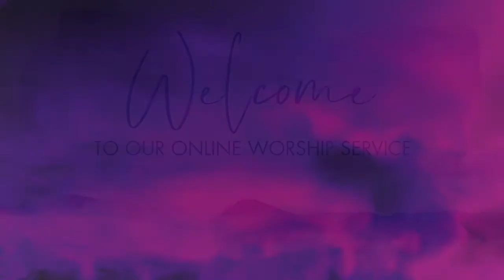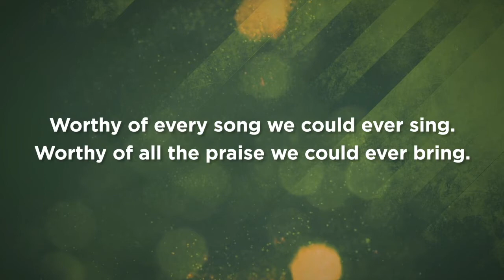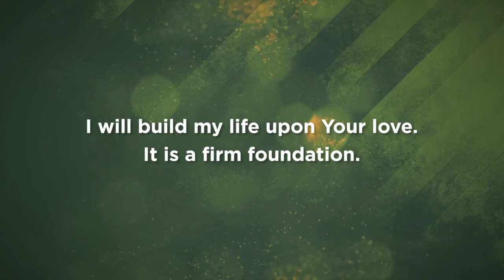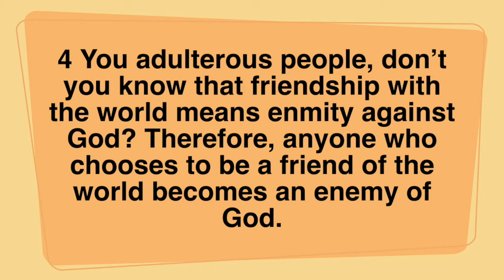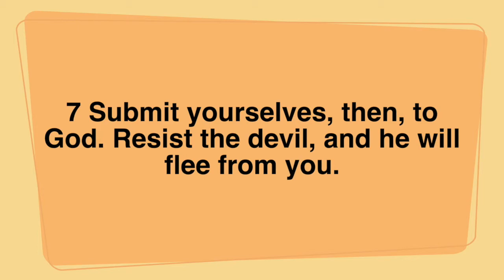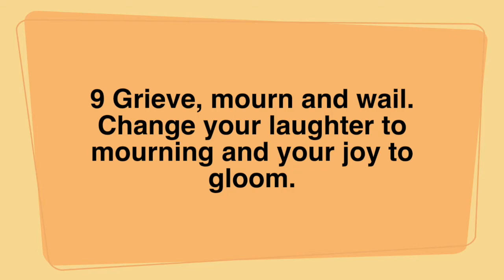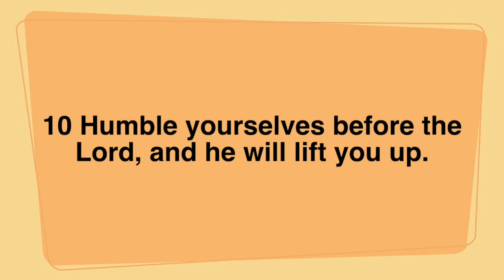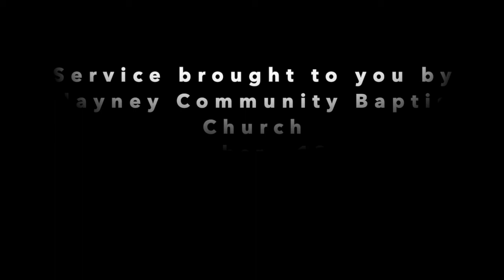BCBC Service 17 Oct 2021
BCBC Service 17 Oct 2021 - Submission to God